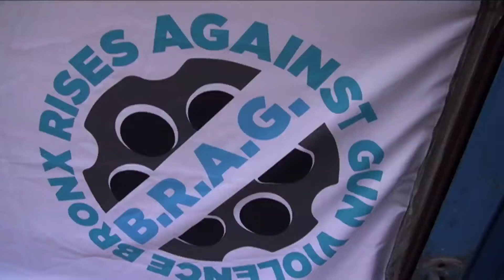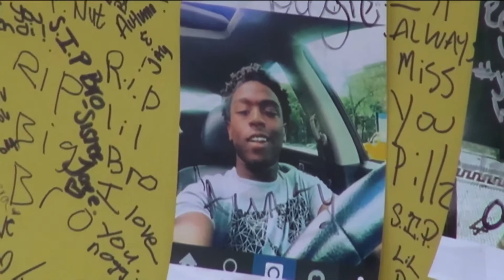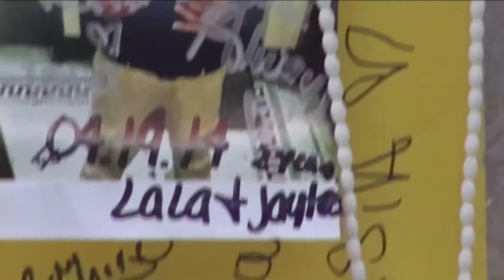k born got something to say, Stop the Violence in Our Community video by Jose Rivera 1/3/16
K-Born Rivers. Listen up , Stop the Violence in Our Community "B.R.A.G. Rally at 183 3d St and Jerome Ave. Bronx N.Y.  video by Jose Rivera 1/3/16